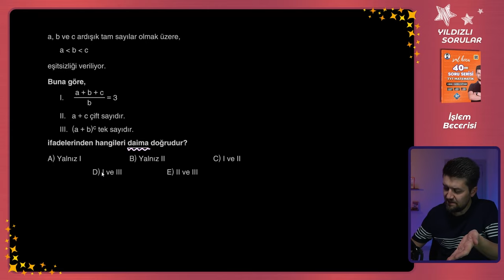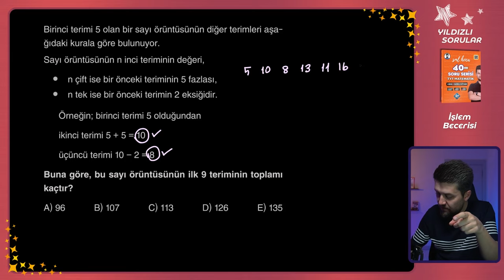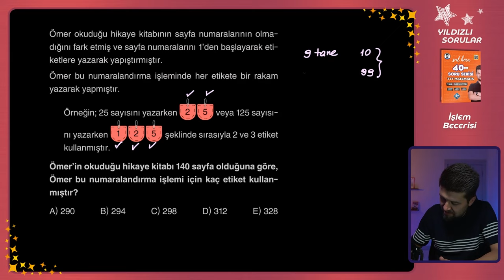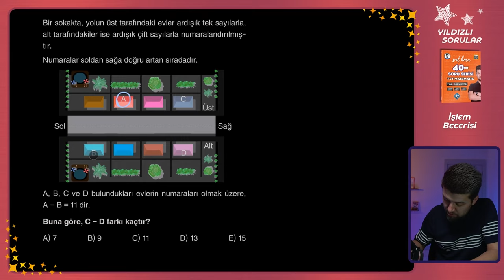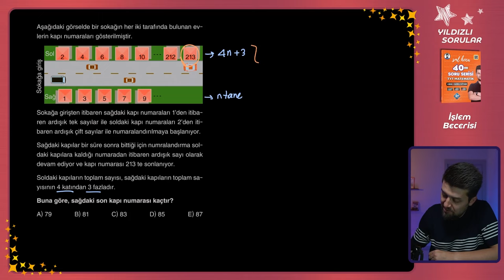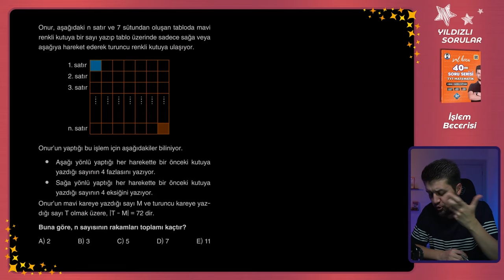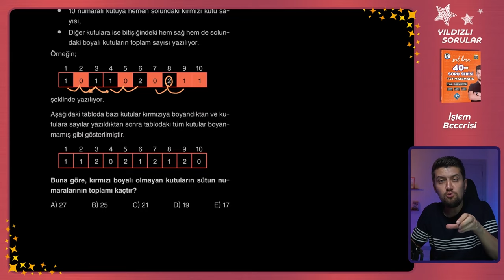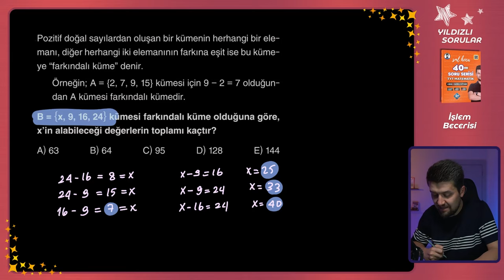2 - İşlem Becerisi - Çözmen Gereken YILDIZLI SORULAR - Matematik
2 - İşlem Becerisi - Çözmen Gereken YILDIZLI SORULAR - Matematik
Bu video serisinde TYT ve AYT ye hazırlanan öğrencilerimiz için "40 soru serisi"nde beğendiğim, kazanımı bol, sınavda çıkması muhtemel soruların çözümleri olacak. Aşağıdaki bağlantıdan Ücretsiz PDF dosyanı indirip benimle birlikte çalışabilirsin.
İlk video 3 Mayıs 2024 kanala yüklenecektir.